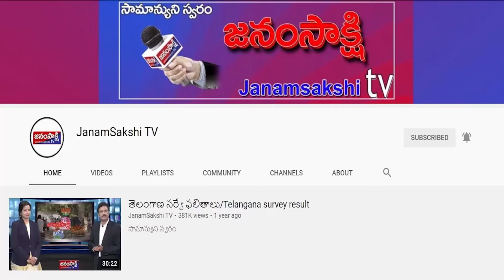ప్రాంతీయ వార్తలు | Local News Bulletin | Janamsakshitv